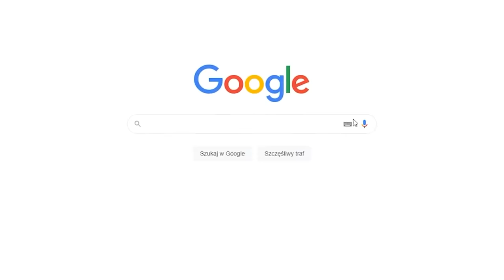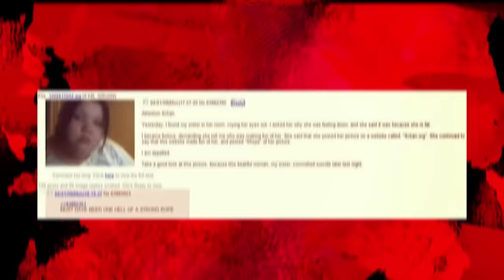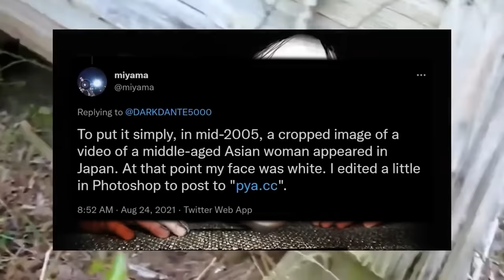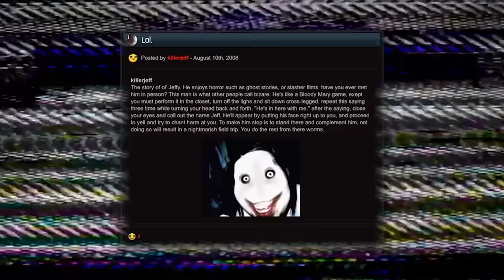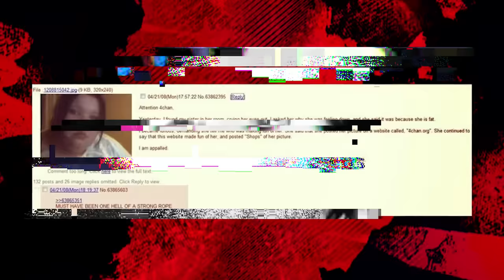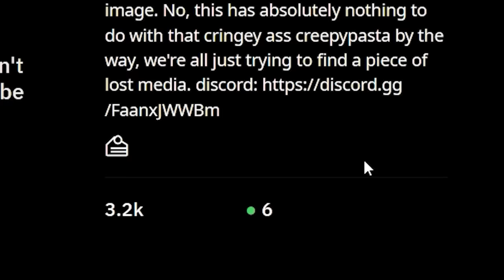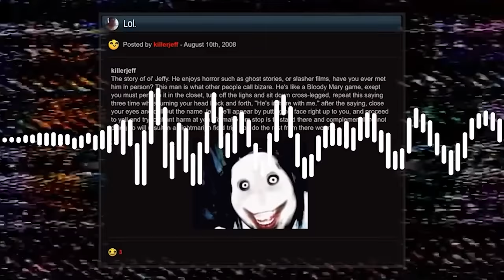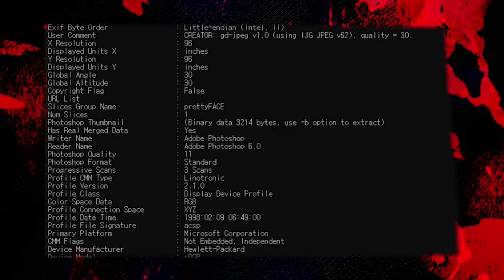ZDJĘCIE POSTACI Z CREEPYPASTY ZOSTAŁO ODNALEZIONE...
Jeff The Killer straszny killer

Inspiracja:
- blameitonjorge